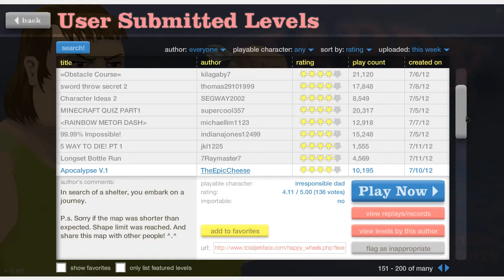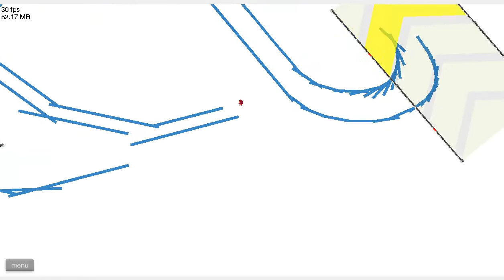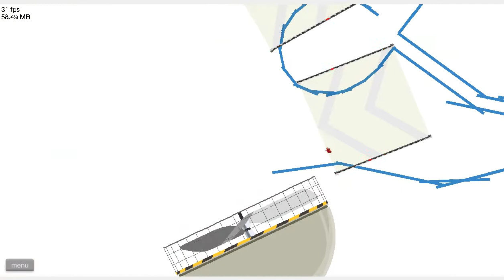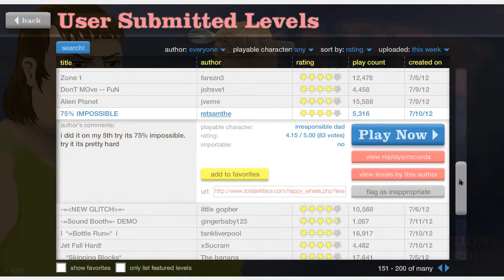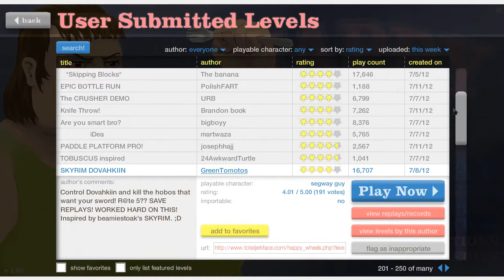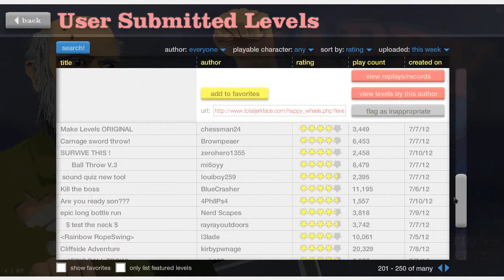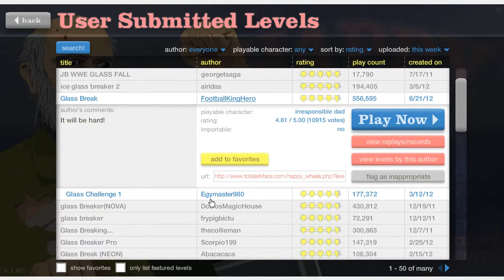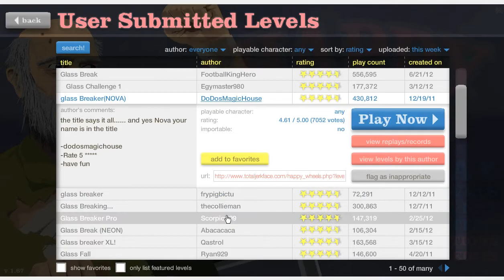Happy wheels часть 5 марафон 2-3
группа стим